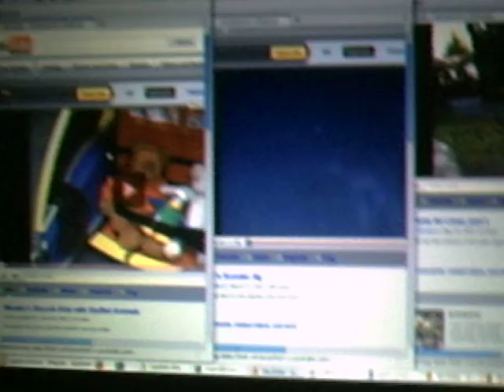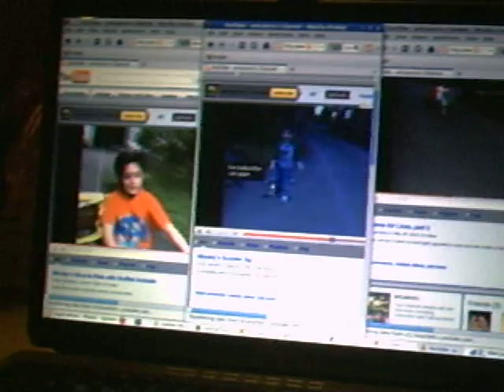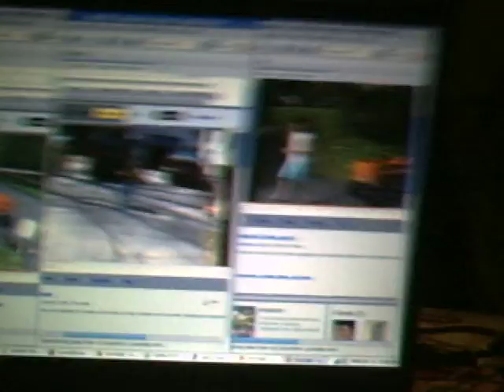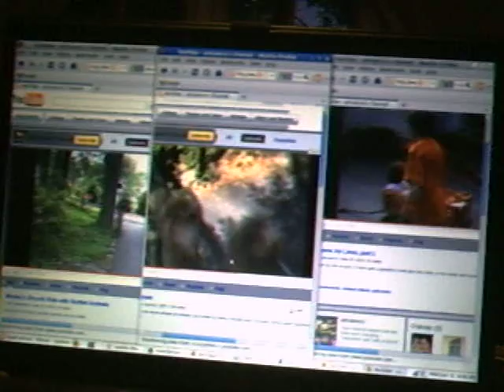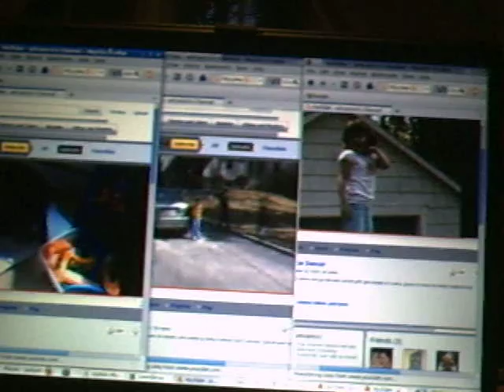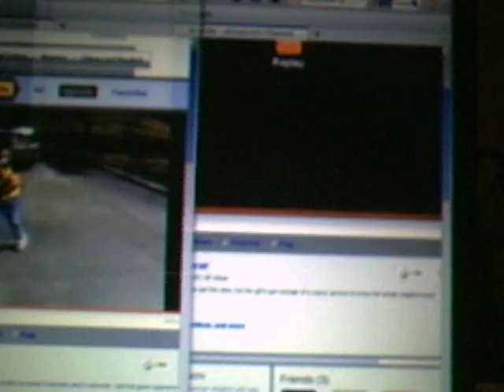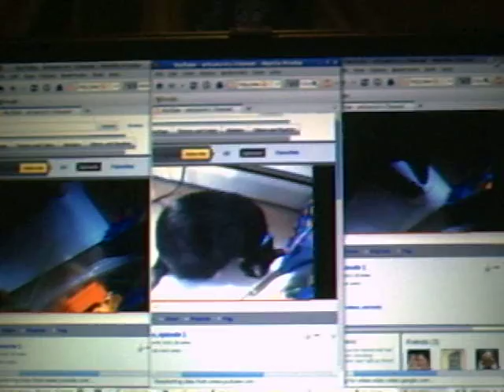Wesley's Super Mega Mashup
In this mega mashup, it's a whole lot more.  The Sonic song is the longer version.